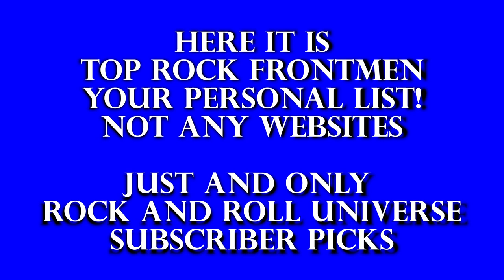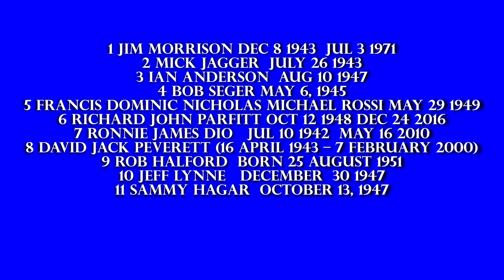Greatest Frontmen: Handpicked by subscribers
These are some of the choices for rock and roll band frontmen.
Are any of these your favorite?
Would you have chosen any of these too?

Question - What's your favorite picks for greatest frontman?

About: We all grew up in the 80’s. I was a guitarist/song writer. I was in several bands. Did some recording in Studios, had a couple of songs on the radio, although just local, and performed in front of over 10,000 people more than once BUT never got to where I wanted. Learned a lot along the way and had a knack for remembering useless information which is what I now share with everyone here😁and please share yours too.